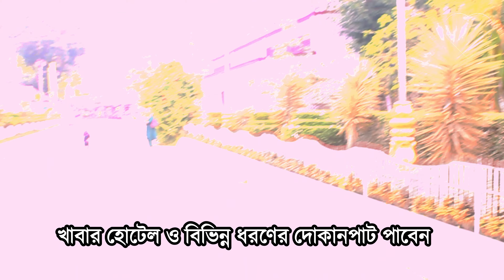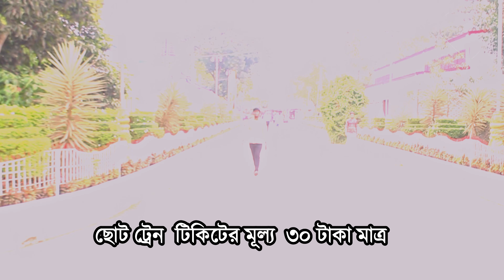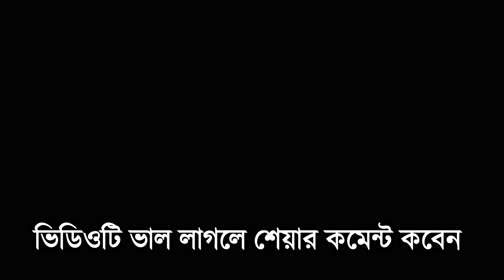স্বপ্নপুরীকে নতুন করে সাজানো হয়েছে।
স্বপ্নপরীকে নতুন করে সাজানো হয়েছে।
If think that this video is helpful for you. Please keep sharing & keep supporting.